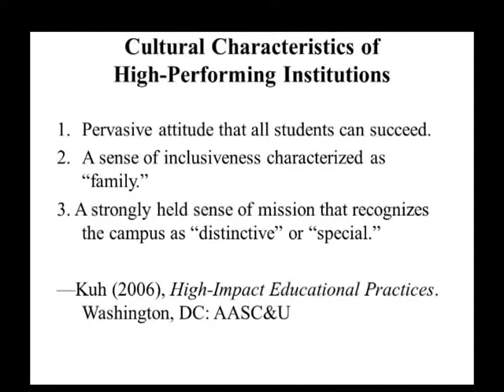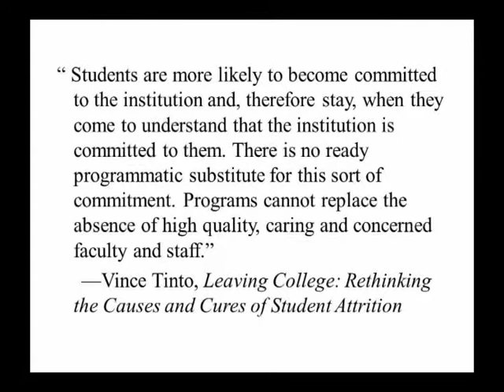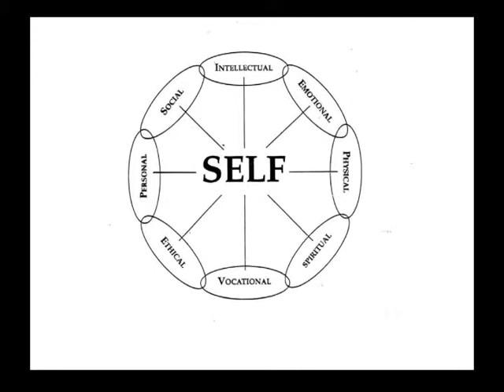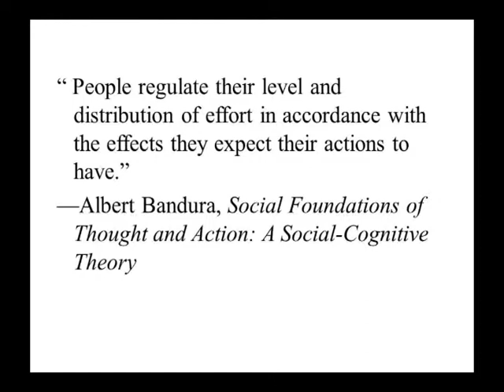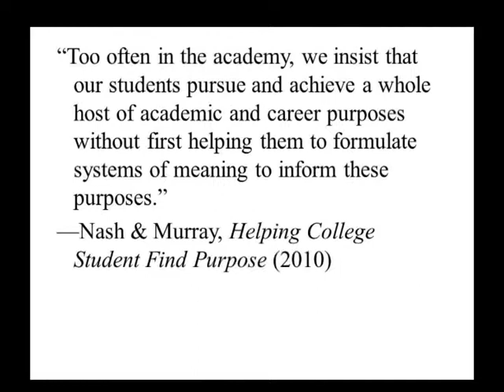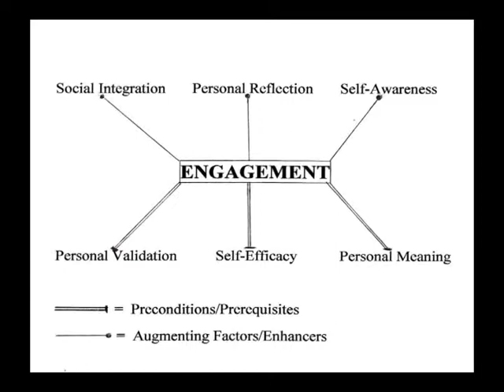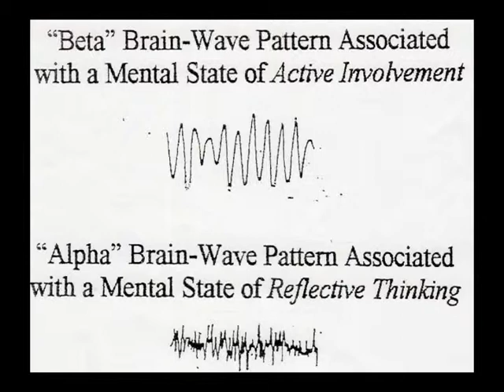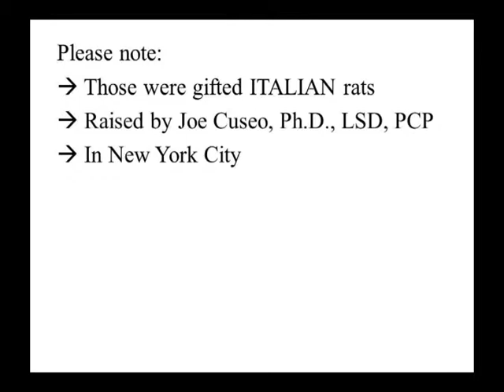Developmental Education and the First-Year Experience - Dr Joe Cuseo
Keynote address "Developmental Education and the First-Year Experience: Partnering for Student Success" given by Dr. Joe Cuseo at the 30th Annual LAANE Conference held at GCC on 10/18/13.